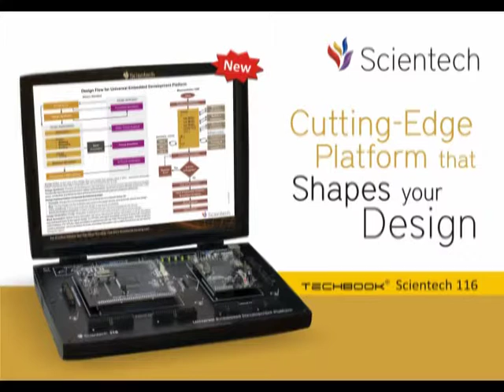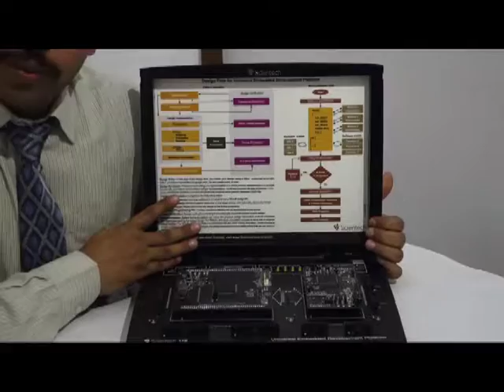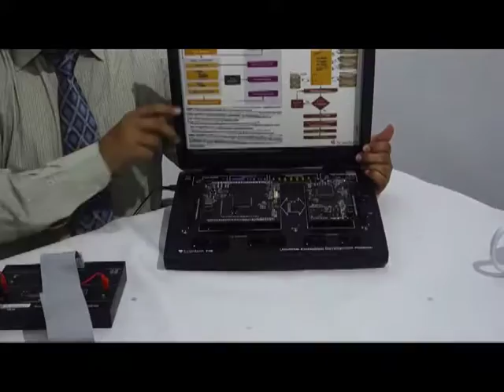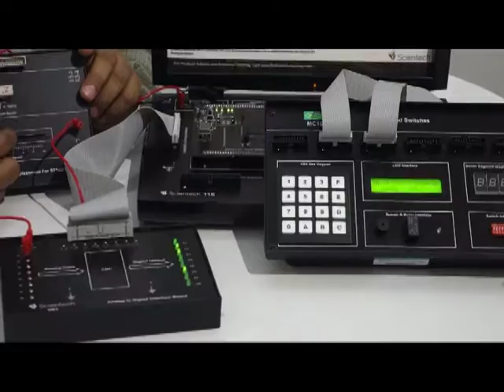Universal Embedded Development Platform - Scientech 116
Scientech 116 Universal Embedded Development Platform has been designed to provide a quick and easy way of learning and implementing VLSI front end & Embedded design. Using Scientech 116 you will be able to design a high end design based on FPGA, Controller and DSP applications.

Scope of Learning
Digital Boolean logics, Multiplexers, De-multiplexers, Encoders, Decoder, Priority encoder, Code Converter, Parity Generator, Latches and Flip-Flop, Shift Registers, BCD Counter, Address Decoders, ALU.
32 bit Controller programming, ARM mode/ Thumb mode, ADC/DAC programming, RTOS – signal, semaphore, mailbox and scheduling algorithms, study of PWM, External Interrupts, UART, I2C, SPI protocol and USB protocol.
32 Bit DSP Controller F2812 learning by PWM generation using Event manager ADC, UART, I/O port Programing etc.